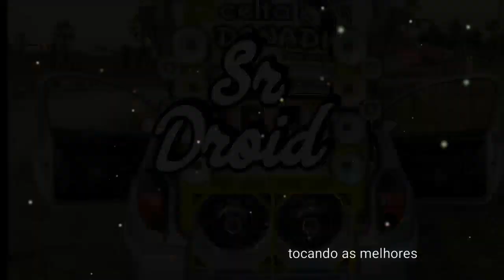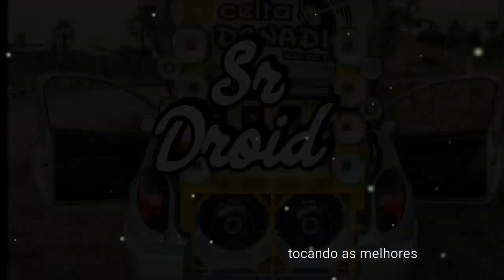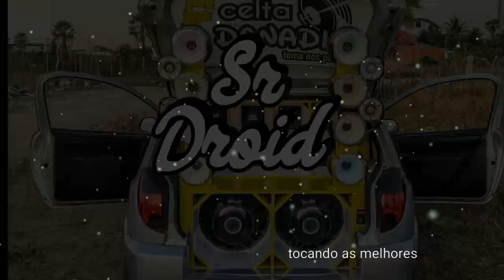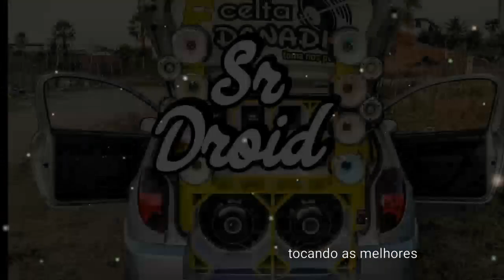Preto De Luxo - Vapo Vapo Com Grave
📲 COMPARTILHA PARA SEUS AMIGOS...

Pt-br Se você é um artista, produtor, proprietário gravadora ou fotógrafo e você não quer ver o seu trabalho neste vídeo,por favor entrar em contato comigo em vez de denunciá-lo e eu vou apagar este vídeo o mais rápido possível! Contato pelo Instagram srdroid_

En-us If you are an artist , producer , label owner or photographer and you do not want to see his work in this video , please contact me rather than report it and I 'll delete this video more fast possible !

Obrigado a todos os Inscritos❤

Fé em Deus que ele é justo